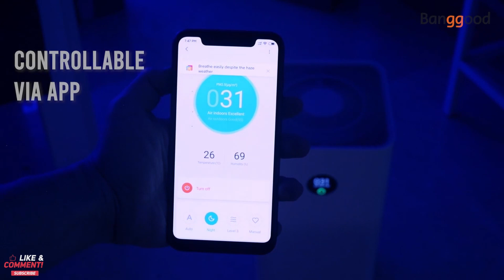Xiaomi Mijia Air Purifier 3/3H OLED Touch Display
Mi Air Purifier 3H smart air purifier is an essential equipment for every family when air quality is an alarming health issue today. This is one of the quality air purifier versions from Xiaomi, which is a solution to help users be more active in bringing fresh air to their family’s living space.

=Support Us=
At no extra cost to you but it help us a great deal, So many thanks

BEST DEALS JUST FOR YOU
Banggood Flash Deals